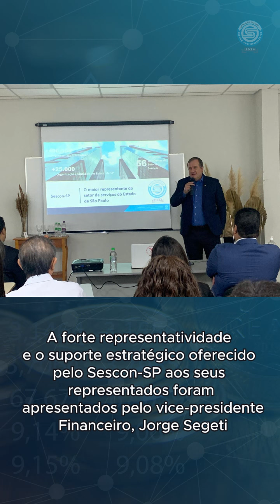Conexão Paulista chega em Lins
A iniciativa Conexão Paulista retornou ao Centro-Oeste do Estado de São Paulo, desta vez na cidade de Lins. O evento, realizado nesta sexta-feira, 19 de julho, reuniu autoridades, líderes e empresários da região, proporcionando um ambiente inspirador para a troca de conhecimentos, experiências e identificação de oportunidades de negócios.

A programação do encontro destacou a atuação do Sescon-SP na valorização da contabilidade e na promoção de um ambiente de negócios mais propício ao desenvolvimento das empresas. Os participantes puderam conhecer a gama de produtos e serviços oferecidos pela entidade.

O ponto alto do evento foi o debate sobre a reforma tributária recentemente aprovada. Os diretores do Sescon-SP conduziram a discussão, abordando os principais pontos da nova lei, seus impactos no cenário empresarial e as oportunidades que surgem para os empresários e profissionais da contabilidade.

Assista ao vídeo e confira os principais momentos desse encontro.